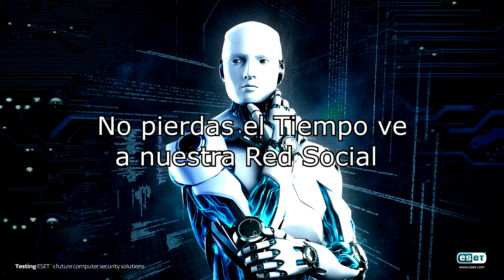Eset Nod32 Antivirus 9 Licencias Gratis [+CC Ingles]- OtakuGamerVEVO Oficial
Link para las licencias

The first video with Partnership with the Microsoft Studios and 343Industries

Cooming Soon Partnership with Toei Animation and 3 company more